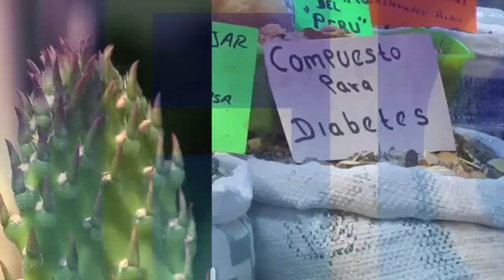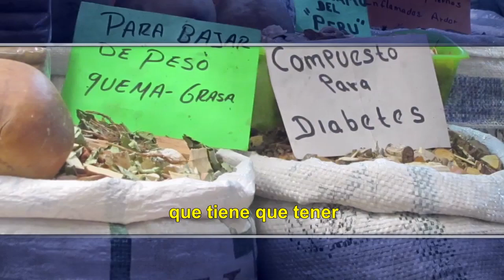DESAFIO HERBOLARIA MEXICANA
El Brujo de Lujo entrevistado por MERCEDES GARCÍA OCEJO para el programa DESAFIO